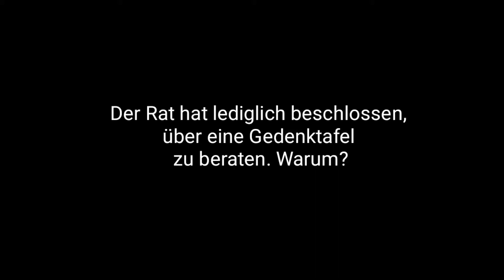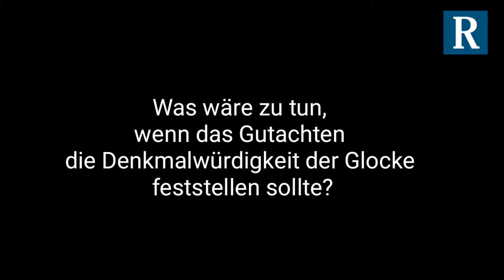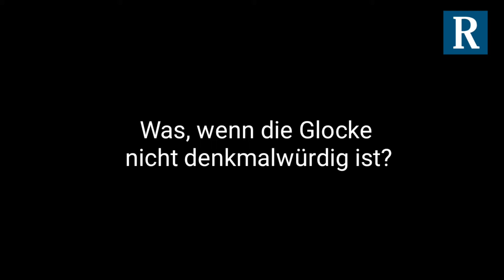"Hitler-Glocke" in Herxheim am Berg: Ortsbürgermeister Ronald Becker im Interview